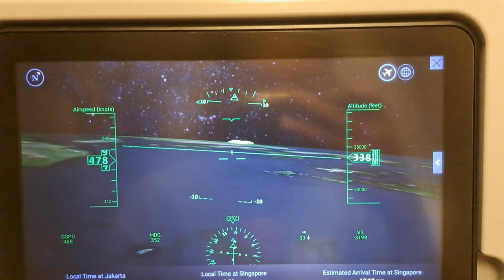Boeing 777-300ER Takeoff from Soekarno Hatta Airport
Here's the takeoff scene from Soekarno Hatta International Airport onboard a Singapore Airlines Boeing 777-300ER.

Takeoff at 0:32